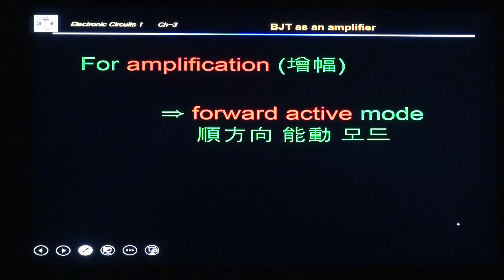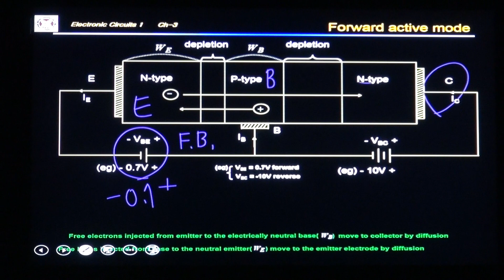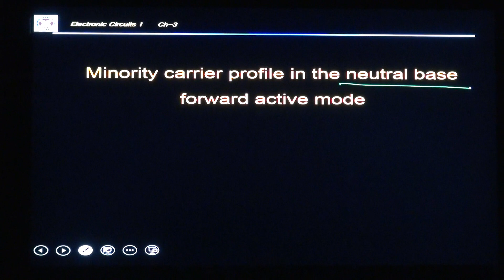2021_포스텍 전자회로1 2과 15강 5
- BJT device operation : forward active mode(1/3), Minority carrier profile